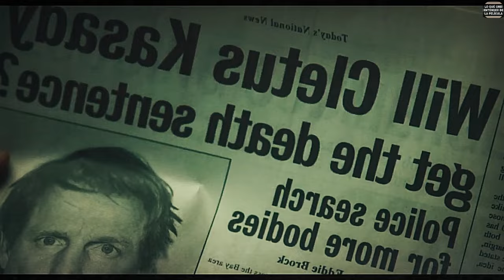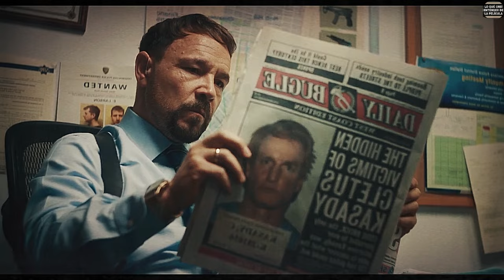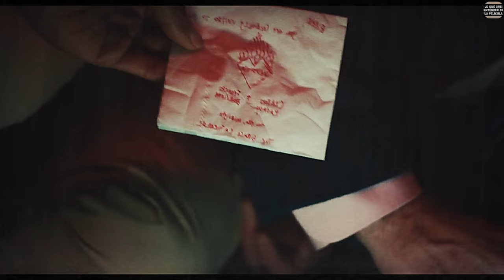👌VENOM 2. RESUMEN Y CRITICA DE LA PELICULA VENOM 2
Regreso de Eddie Brock (Tom Hardy), el astuto periodista y reportero que, después de quedar infectado, experimentará radicales cambios en su cuerpo y adquirirá los poderes del simbionte Venom, que usa a Brock como huésped y le convertirá en un despiadado y peligroso súpervillano. En esta ocasión, Venom se reencontrará con Cletus Cassady, más conocido como Carnage, el enemigo más sangriento de la historia de Spider-Man

resumen peliculas
pelicula completa
pelicula resumida